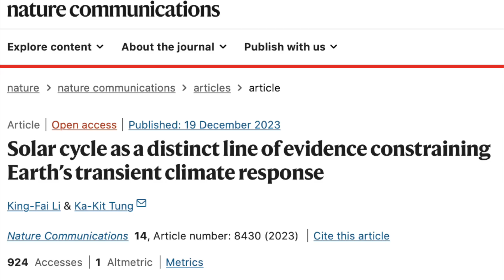Lost Civilization, Filament Destabilizing | S0 News Dec.24.2023